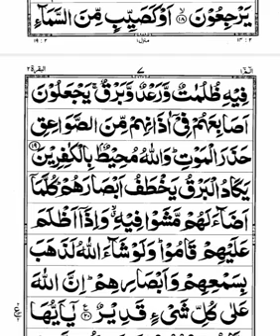Nazra e Quran & Tarjum e Quran I Surah Baqarah Aya 19 20 I 09 I Abu Muhammad Noman ijaz